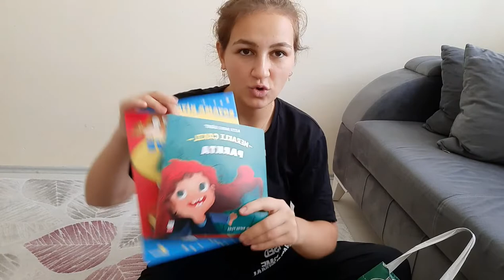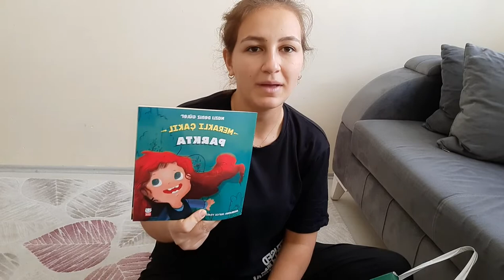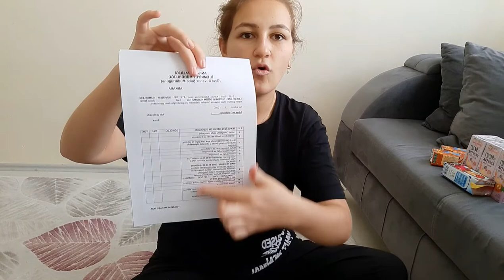Vlog / SONUNDA SERTİFİKAMI ALDIM🤩 BU BENİM ZAFERİM / BENİMLE HAZIRLANIN / GÜNLÜK VLOG/ TEMİZLİK VLOG